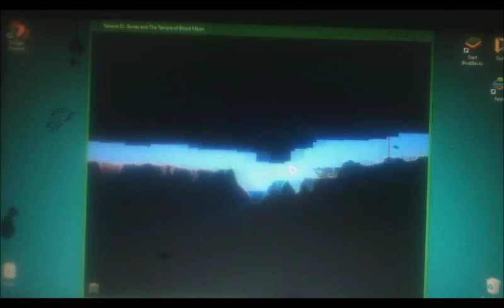Terraria Ep 2 Exploring!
I forgot to say the the song names in the video lol rip but they in the description!

Intro and Outro Song Below -

Social Media -